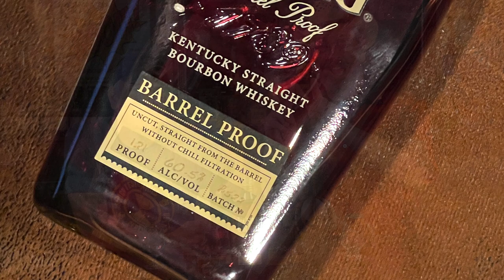Elijah Craig Barrel Proof B522 'Bottle of WOW & a HOG'